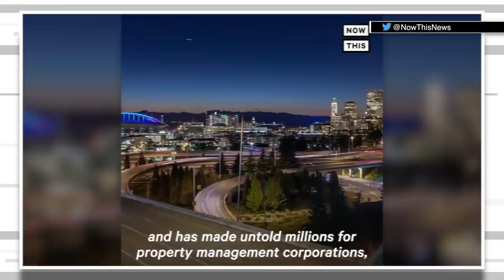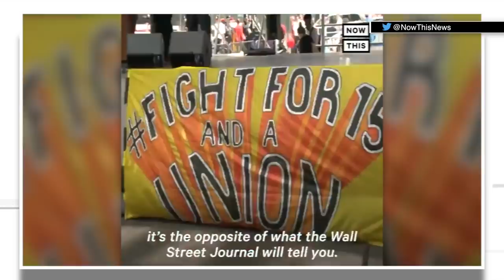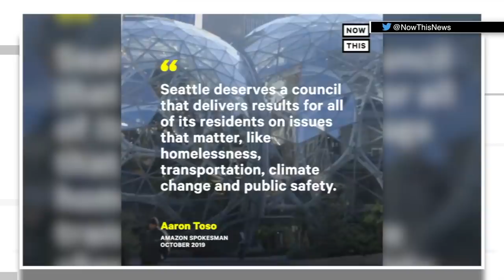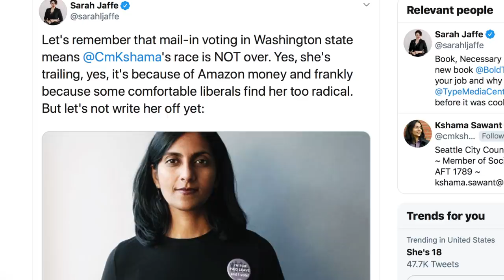Amazon Pours $1.4 Million Into Seattle Race to Defeat Socialist Kshama Sawant